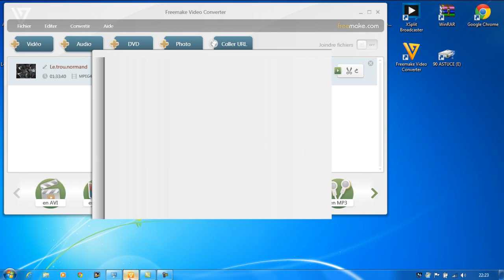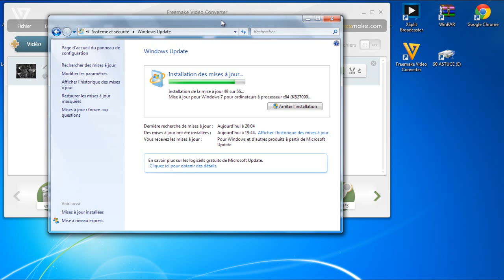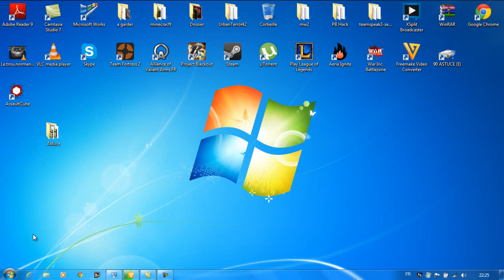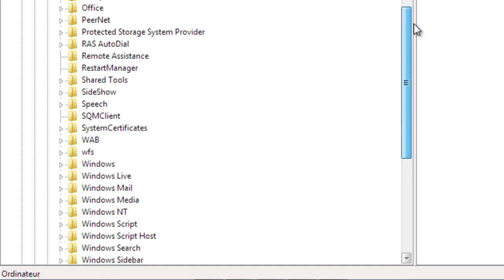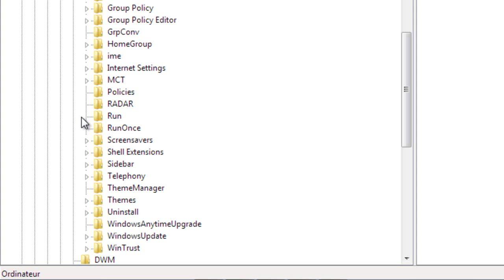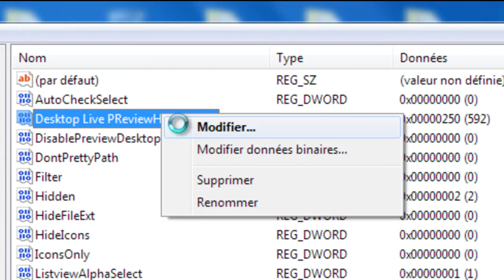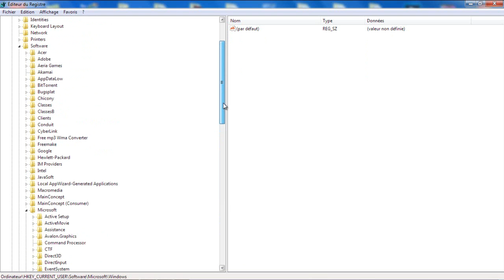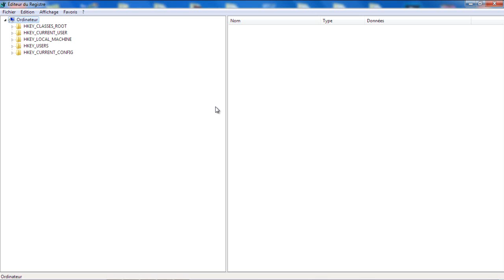[ASTUCE] Accélerer l'apercu du bureau ! 720 !